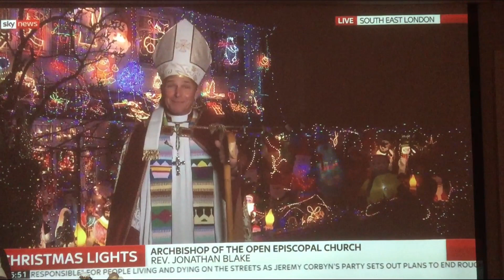ARCHBISHOP JONATHAN BLAKE - OUR CHRISTMAS LIGHTS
Raising money for water projects in the Gambia with Water for Africa

NEARLY £50,000 RAISED OVER THE YEARS